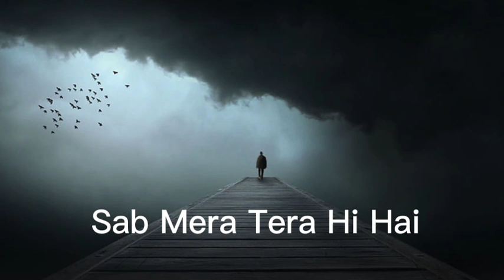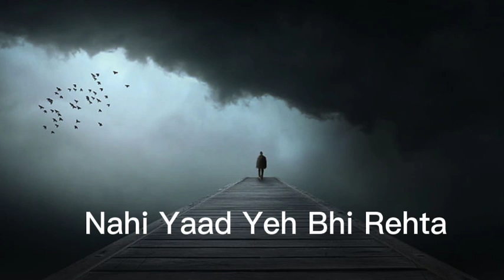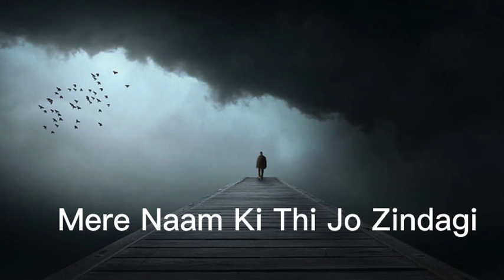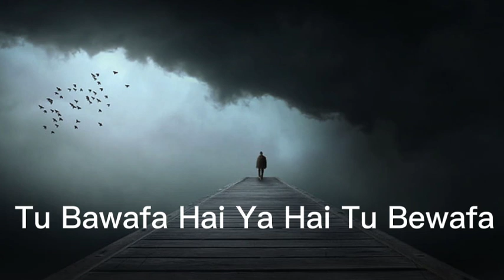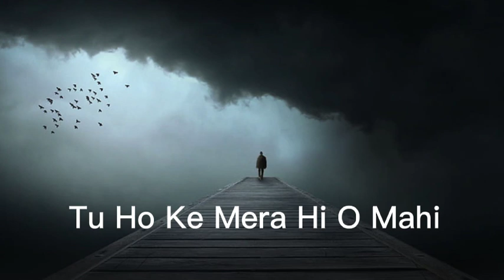Nikah OST | Sahir Ali Bagga